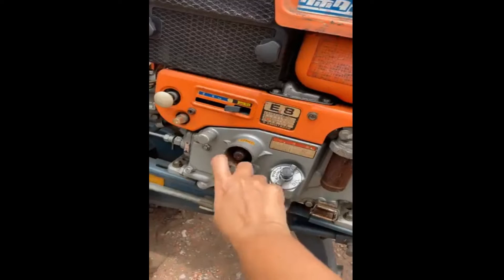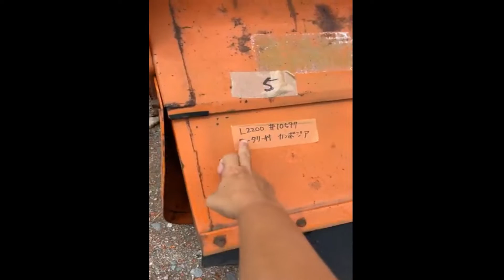Tractor Japan ត្រាក់ទ័រជប៉ុន ទើបតំឡើងរួចជាច្រើន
Welcome to Tractor-ត្រាក់ទ័រ Channel we are try to showing of new tractor  video thank for your watching